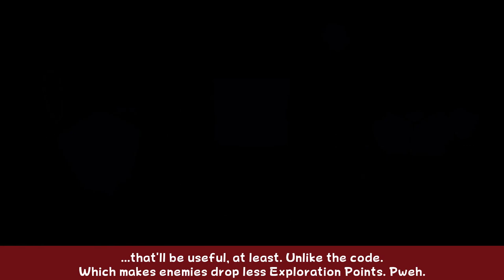Bug Fables: Everlasting Sapling - Part 39 - Silk Scope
We exterminate a whole city worth of worms and get possessed.